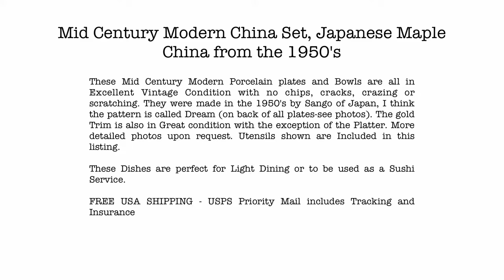Sango Mid Century Modern China Set Mary's Red Barn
Mid Century Modern China Set , 6 Place settings with Utensils Shown / Japanese Maple China from the 1950's

Etsy Listing
Mary's Red Barn Etsy Store
To learn more about our latest vintage finds, click this

These Mid Century Modern Porcelain plates and Bowls are all in Excellent Vintage Condition with no chips cracks, crazing or scratching. They were made in the 1950's by Sango of Japan, I think the pattern is called Dream (on back of all plates-see photos). The gold Trim is also in Great condition with the exception of the Platter. Follow the link to see more photos. Utensils shown are Included in this listing.

These Dishes are perfect for Light Dining or to be used as a Sushi Service. This set consists of :

6 Salad/Dessert plates-7.5" Diameter
6 Coupe Soup Bowls-7.25" Diameter, 1.5" Tall
6 Bread/small plates-6" Diameter
6 Berry bowl/ soy sauce Dish-5.5" Diameter, 1.25" Tall
1 Large Serving Bowls 9.5" Diameter, 3"Tall
1 Platter 12" X 8.5"
2 Wooden Handled spoons (Korea)
6 Wood Handled Dessert/Salad Forks ( Korea)
6 pairs Ironwood Chopsticks( New)

FREE USA SHIPPING - USPS Priority Mail includes Tracking and Insurance